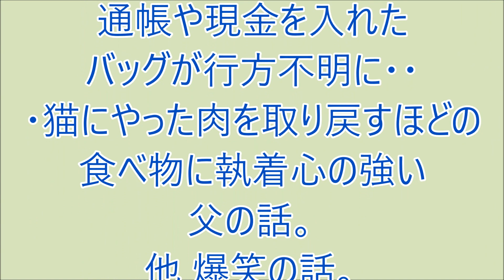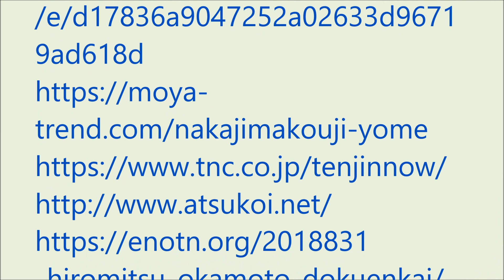爆笑!! おもろい家族 '23/ 01/25 パート2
・我が家の棟上げの日、通帳や現金を入れたバッグが行方不明に・・
・猫にやった肉を取り戻すほどの食べ物に執着心の強い父の話。
他 爆笑の話。